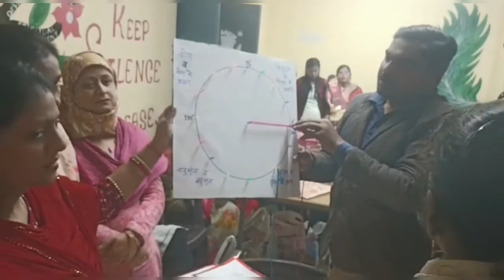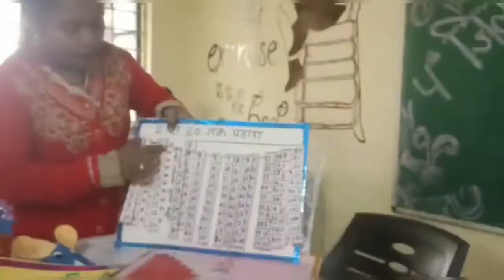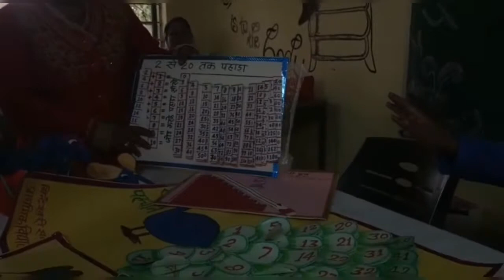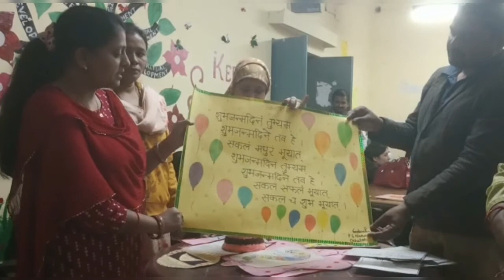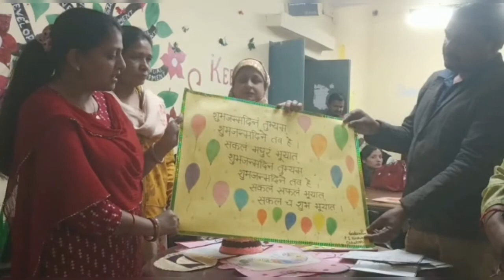art craft and puppetry/ Tlm /कला क्राफ़्ट और पपेत्री प्रतियोगिता Raebareli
art craft and puppetry competition/कला क्राफ़्ट और पपेत्री प्रतियोगिता Raebareli